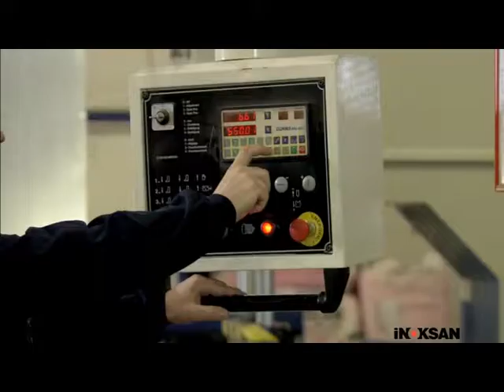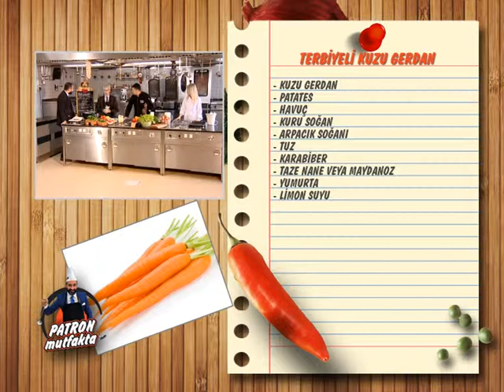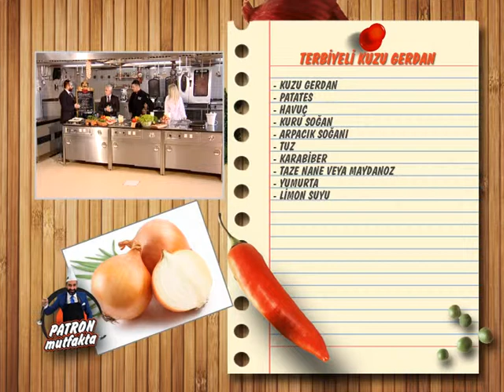PATRON MUTFAKTA MUSTAFA BOZBEY 07 03 2015 BLM 1